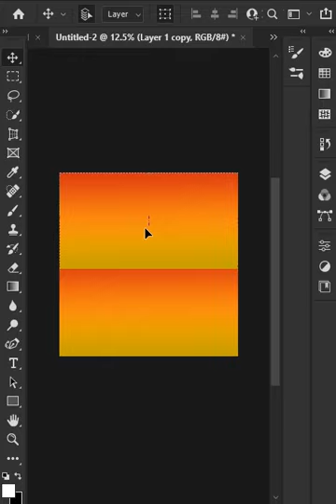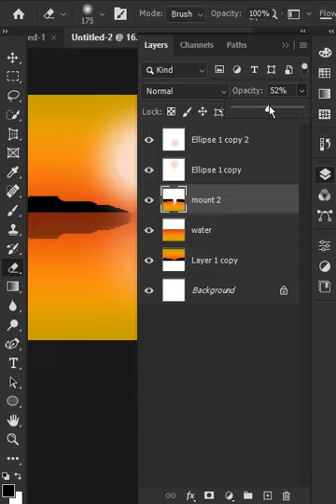beautiful landscape design in photoshop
This video i will show how to makle beautiful landscape design in photoshop
*dream look dl*